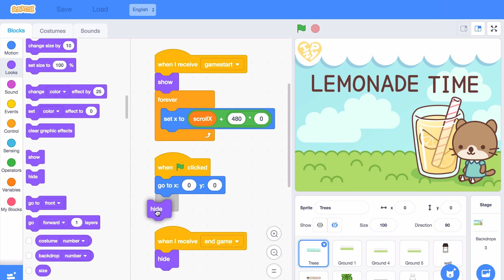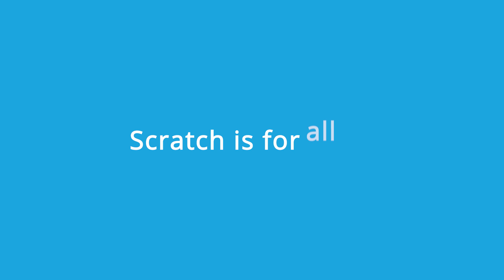Scratch Story: Natalie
Scratch is a community of millions of children around the world. Each day Scratchers are creating and sharing hundreds of thousands of stories, games, animations and much more. This is the story of one of those Scratchers.

Natalie never thought they could code their own games -- until finding Scratch. Natalie uses the Scratch programming language to create original art and interactive projects.

Scratch is available for free for all kids at scratch.mit.edu.